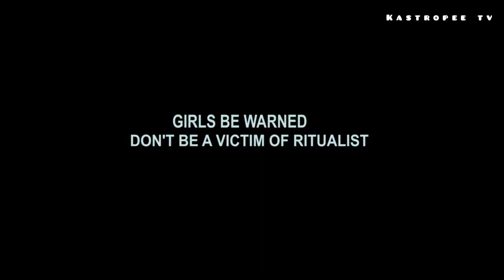LOCAL SQUID GAME